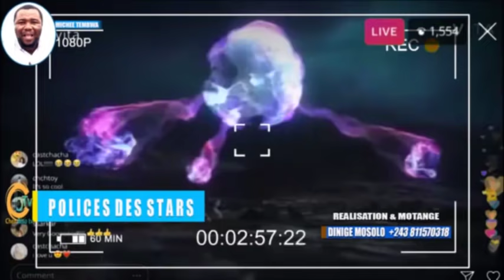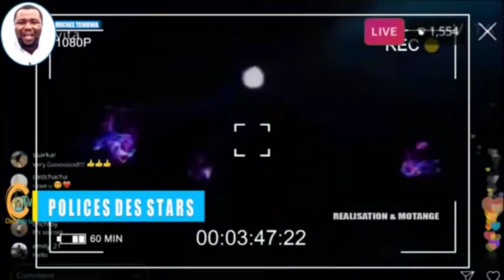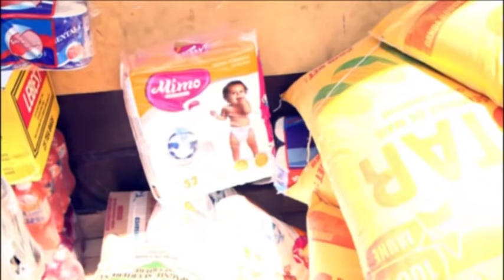MOTO💥: NZOKA LIWA YA PASTEUR OYO EZA NABA SECRETS BOYE? NZAMBE AKOSAKA TE + AFFAIRES HERMAN KASONGO